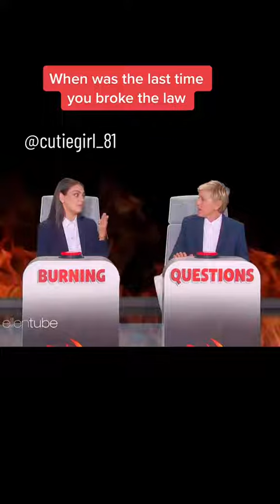😅😅😅 questionsandanswers laughing gameshow celebrityshow